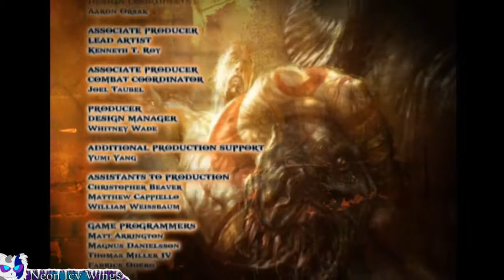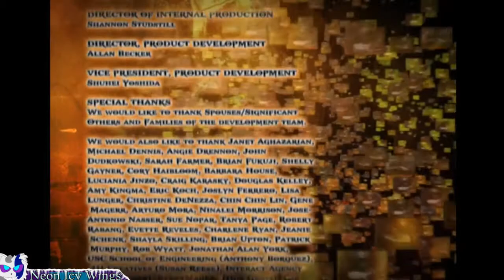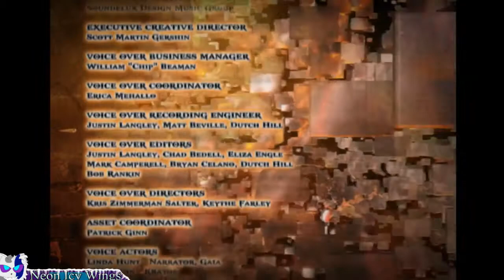|27|FINALE Fighting Fate (God of War 2 Streamthrough W/NeonIcyWings)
Kratos returns in God of War 2! Betrayed by the gods and seeking to change his fate and seek vengeance once more, Kratos heads to the Sisters of Fate at the behest of Gaia of the Titans. What myths will Kratos face, who will oppose him and how many gods die today in the mythical lands of greece?! Find out this time in Rage of a God!